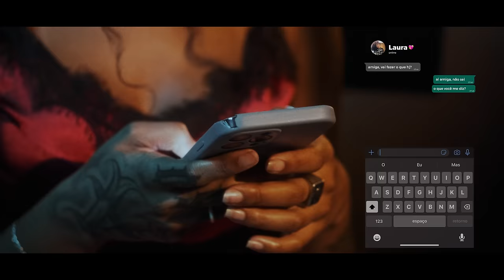MC Don Juan - Jogador Caro - FUNK É FUNK (Filme Oficial - Parte 1)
Realização: GR6 Music e Warner Music Brasil